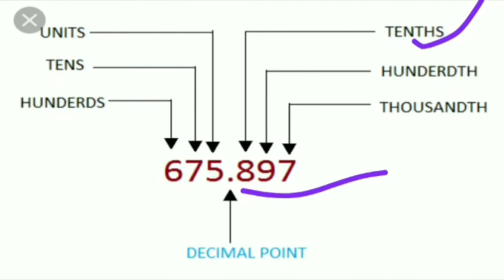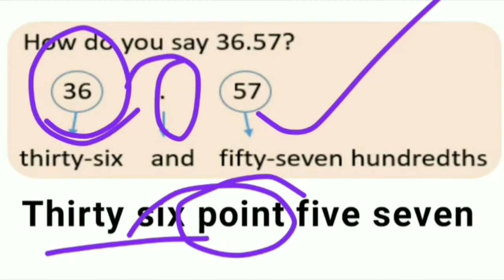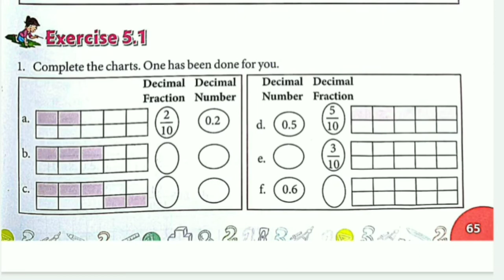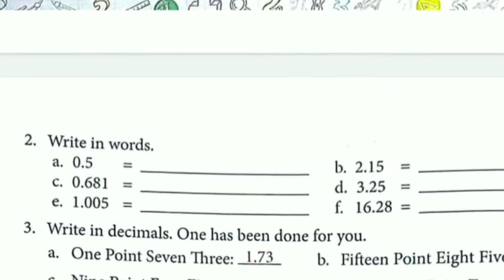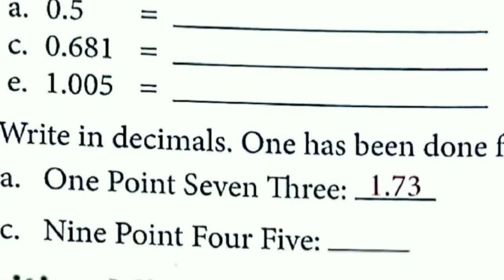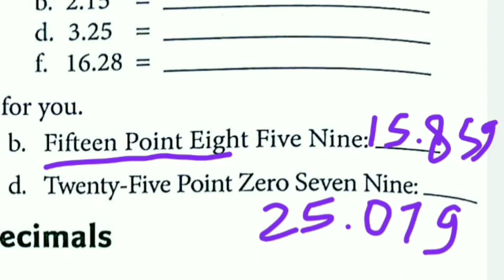Class-5th Maths CHAPTER-5 Decimal